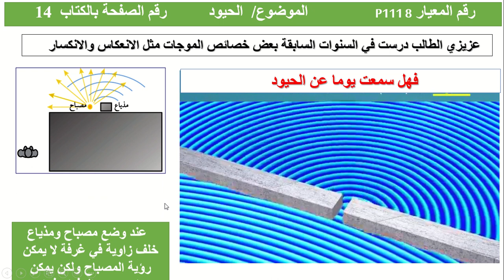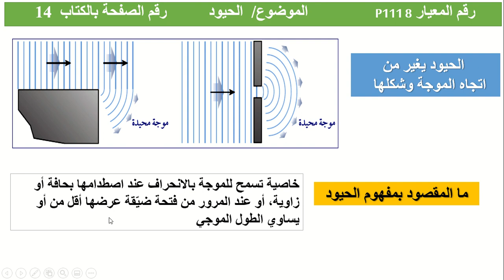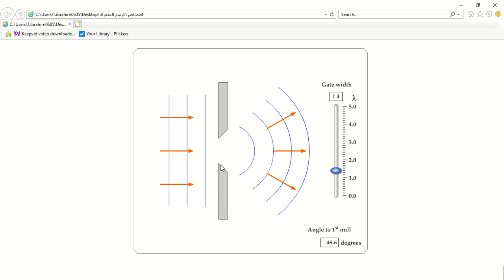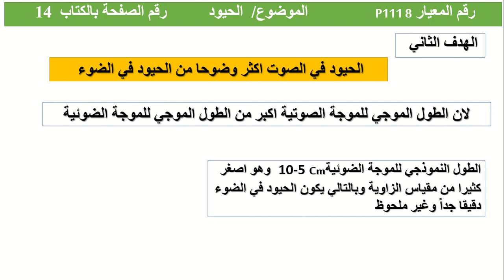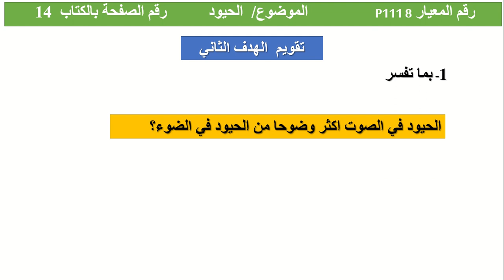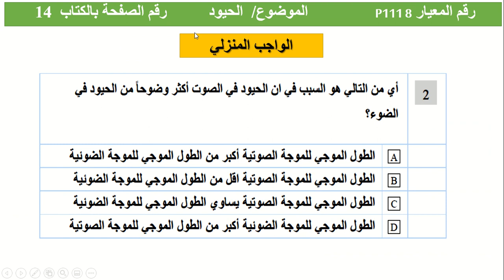الصف الحادي عشر المسار التكنولوجي الفيزياء الحيود